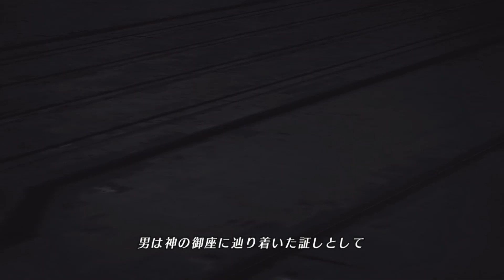死ぬほど楽しむゼノブレイド2実況 #15｜500年前の聖杯戦争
『世界を滅ぼすために生まれた力と、抗う力』

ゲーム：ゼノブレイド２(Nintendo Switch)
実況者：まさと
発売日：2021年7月16日